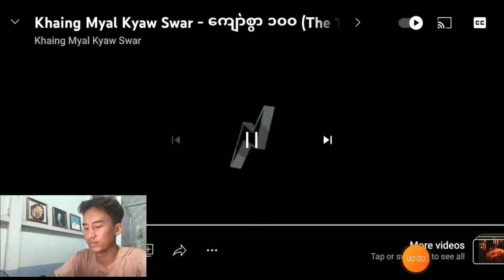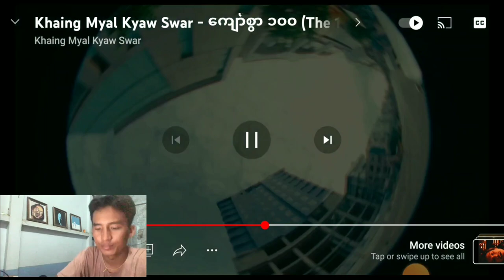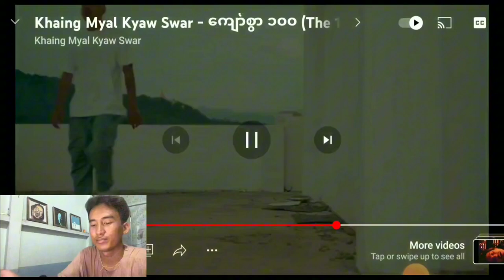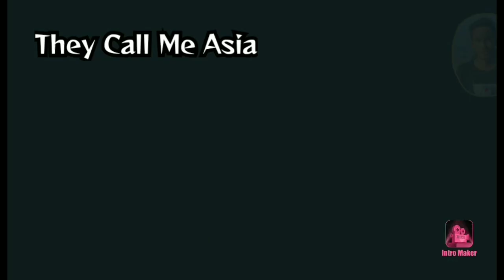Khaing Myal Kyaw Swar ( Kyaw Swar 100)Reaction